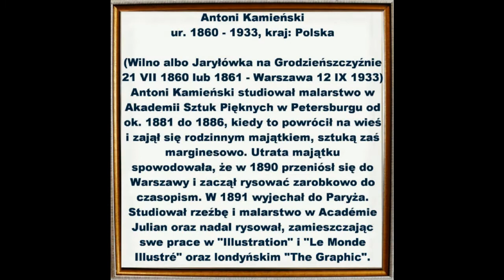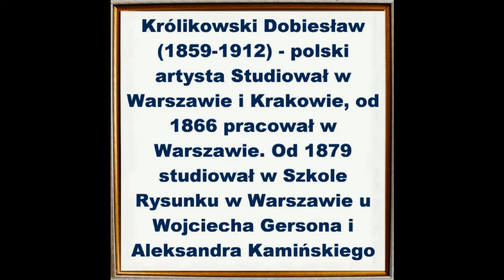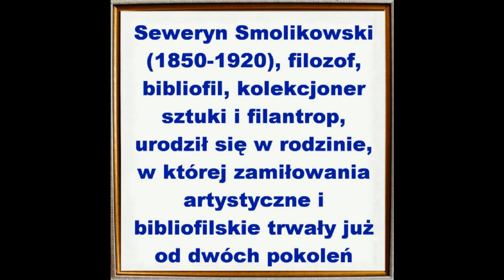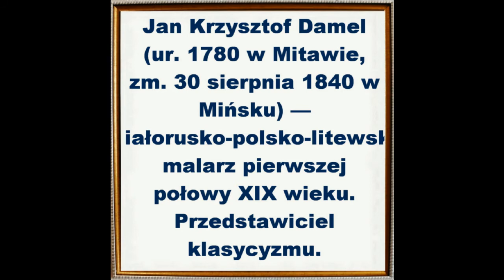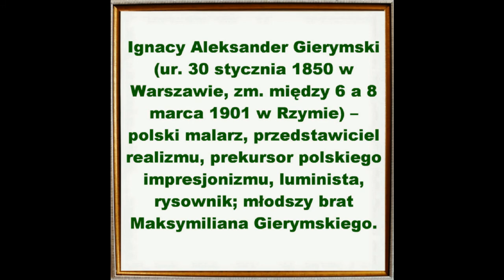Arcydzieła polskiej grafiki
«GDZIE WSZYSTKO JEST WIELKIE, NIEZWYKŁE I CUDOWNE»